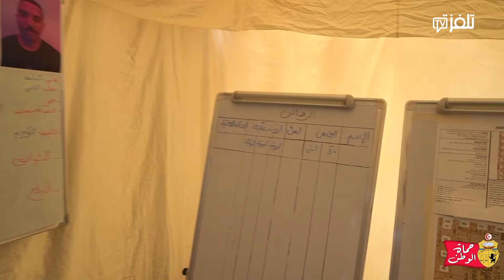حماة الوطن الحلقة 9